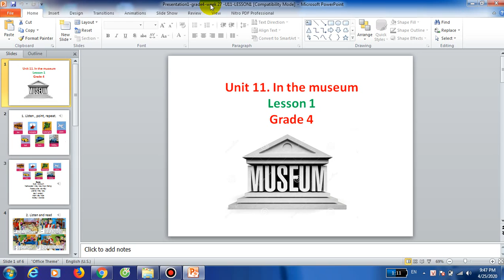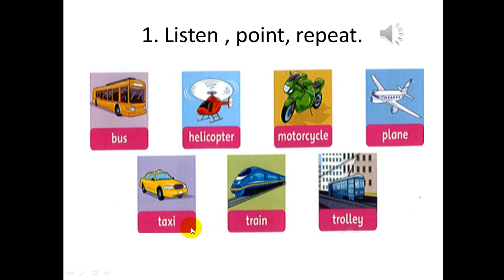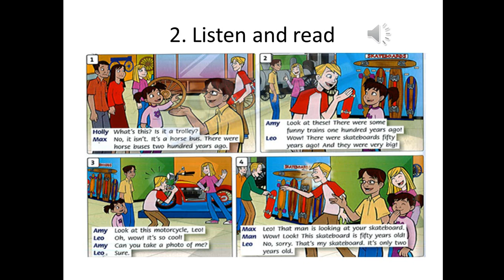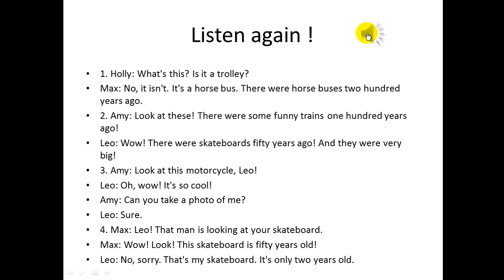Week 27 Grade 4 Unit 11 Period 1 Teacher Nguyễn Công Thành